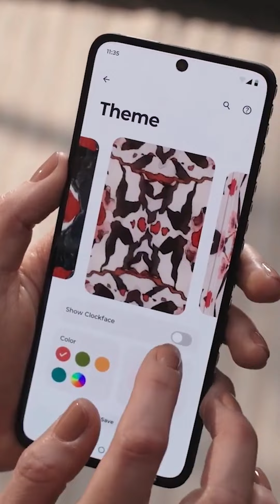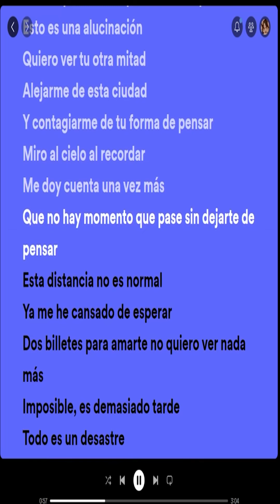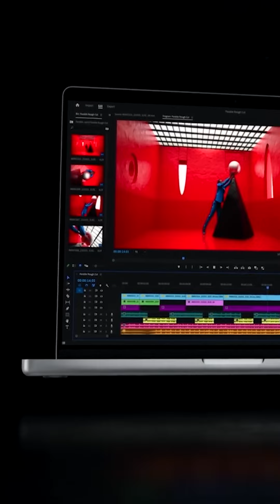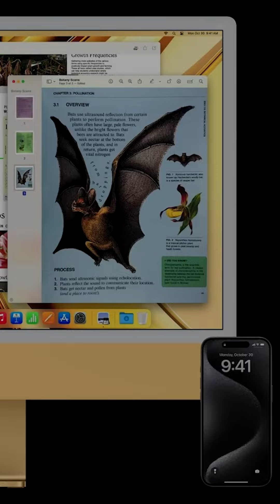Apple M3, Zeein Kings League, Smartphone para muñeca y canción religiosa hit I 01 de noviembre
¡TEC+, tu contenido tecnológico de fin de semana!

Apple presenta nueva familia de chips M3, nueva macbook pro y nueva iMac. Youtuber peruano Zeein participará en la Kings League Americas. Motorola presenta concepto de smartphone para la muñeca. Canción religiosa destrona a Bad Bunny y Taylor Swift en Spotify.